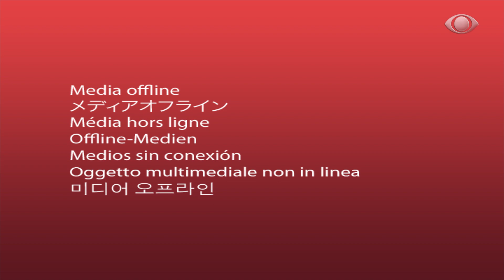CHINESES INVADEM A AMÉRICA LATINA